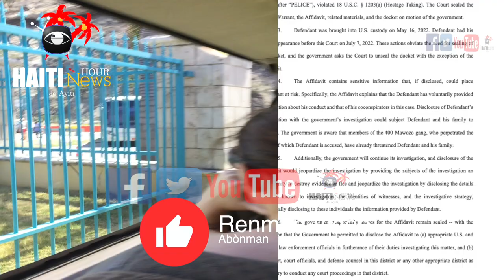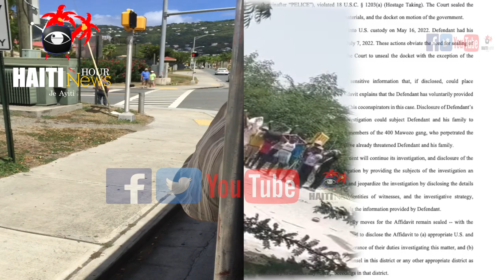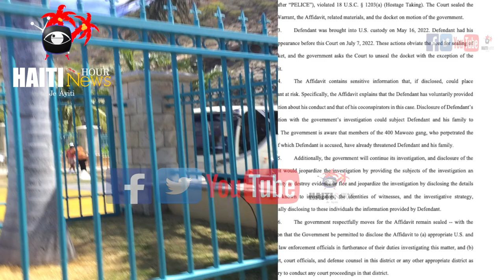Haiti News: DG PNH Mele Lapolis Fache | Lapolis Nouvo Vèsyon Bwa Kale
Haiti News: Lapolis Pral Lanse Nouvo Vèsyon Bwa Kale | DG PNH Mele Lapolis Fache